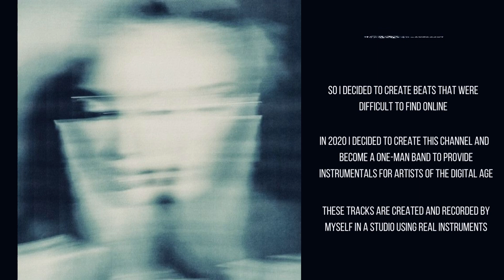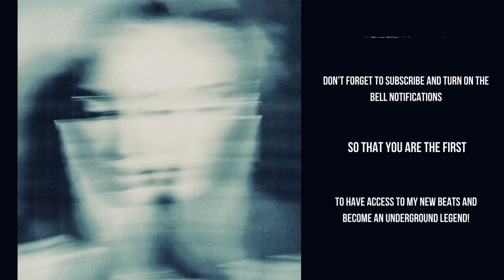[FREE FOR PROFIT] Smashing Pumpkins + Grunge + Alternative Rock type beat "Malm"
▵song structure▵

00:00 intro
00:24 verse 01
01:12 hook/chorus
01:37 verse 02
02:25 hook/final chorus
03:14 outro

[FREE FOR PROFIT] Deftones + Quannnic + Shoegaze type beat "Pinyin" (prod. saint mike)